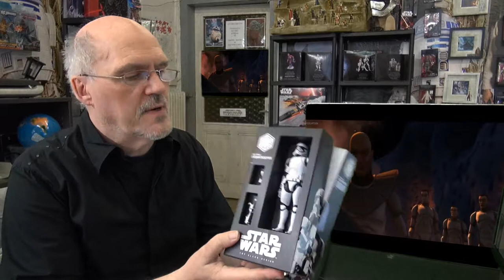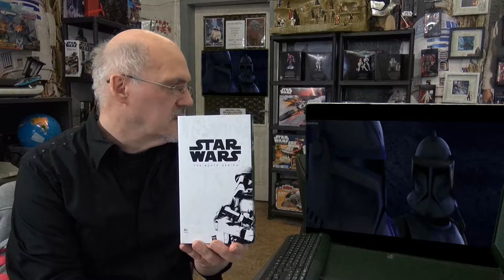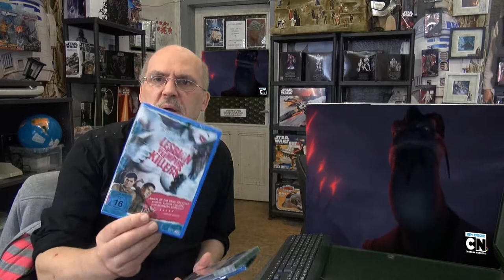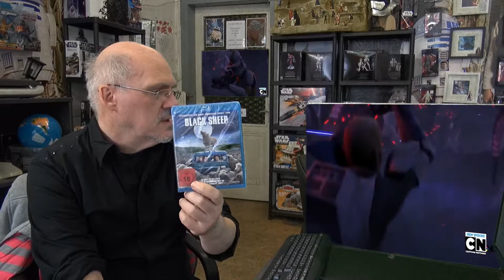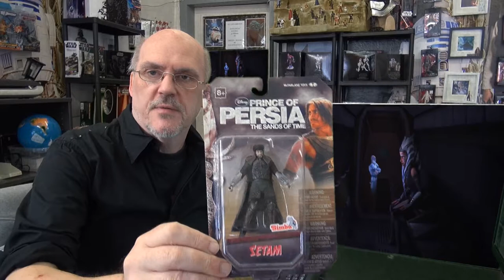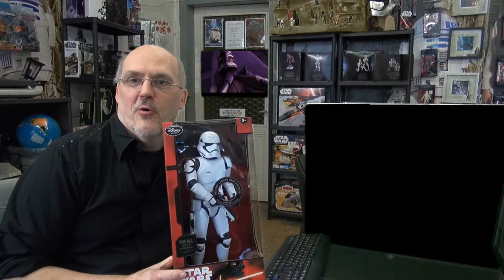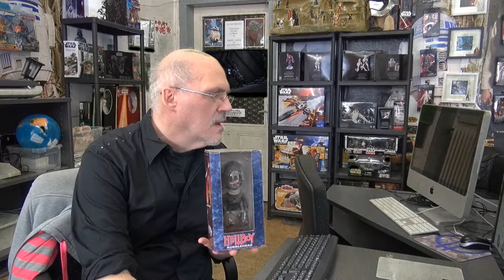Stirbt der Einzelhandel durch AMAZON ?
Stirbt der Klein/Kleinst-Handel ( Familien-Betriebe ) durch AMAZON besser durch das NETZ geht der Bürger bald nicht mehr ins Geschäft ? Der Einzelhandel Stirbt es Lebe der Einzelhandel ist ein Beitrag um zu Fragen,denn das Verhalten als Kunde verändert sich drastisch.